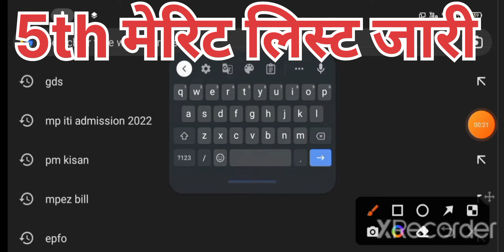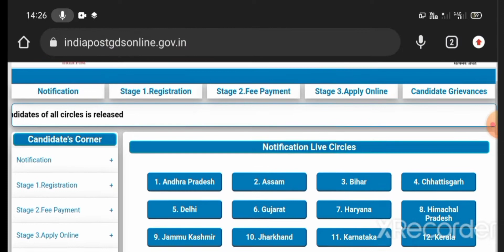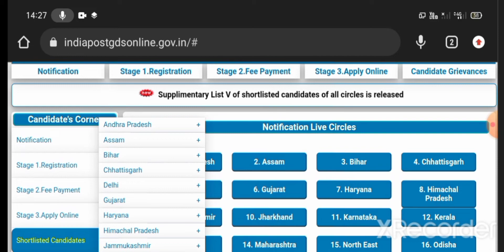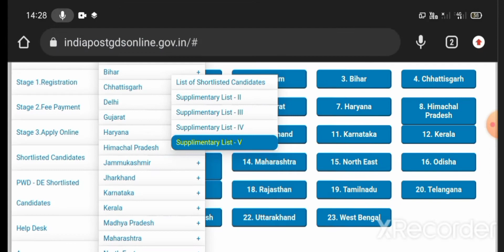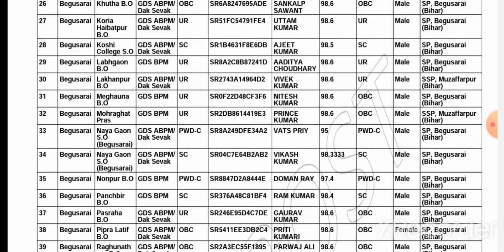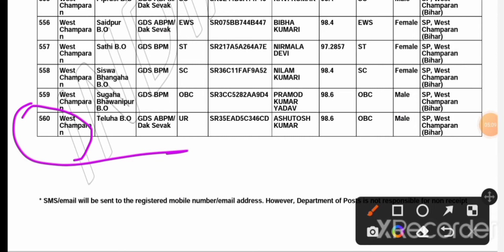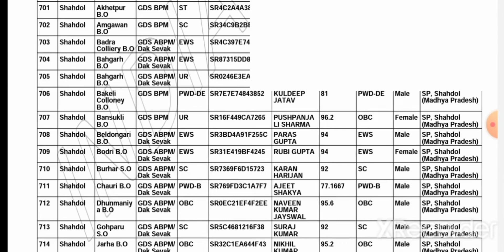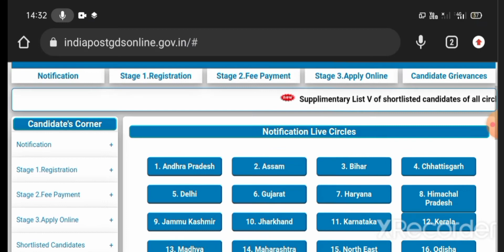GDS Results 2022 5 th merit list jari जीडीएस 5वीं मेरिट सूची जारी jaldi dekho GDS result 2022